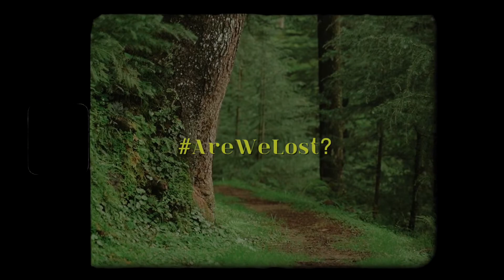Ashima x Chahat Time Travel